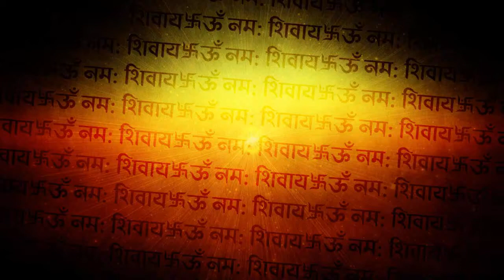Episode-୧୧ ପୁରୁଷ ର ସ୍ତନ ଦେଖି ଜାଣିପାରିବେ ଗୁପ୍ତ ଚରିତ୍ର ଆଉ ଲକ୍ଷଣ ! Know Everything to See Chest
ଓଁ ନମଃ ଶିବୟା
Side ରେ ଥିବା Bell Icon କୁ ମଧ୍ୟ କିଲକ୍ କରନ୍ତୁ .Video କୁ ସବୁ LIKe କରିବାକୁ ଭୁଲିବେ ନାହି ଆଉ ନିଜ ଲୋକ ମାନଙ୍କୁ ସବୁ Share କରିବେ!